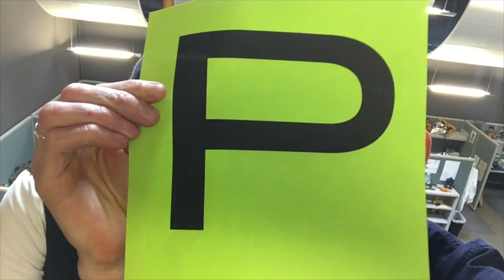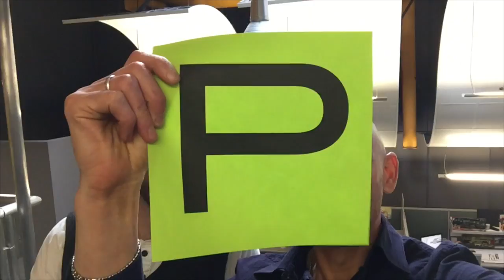ALPHABET: P - PLAY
Play is a state of mind and attitude. It is a mind set that allows you to open and pliable to change. Play is how we learn about ourselves and our limits.

Special Guest Blake Nichols